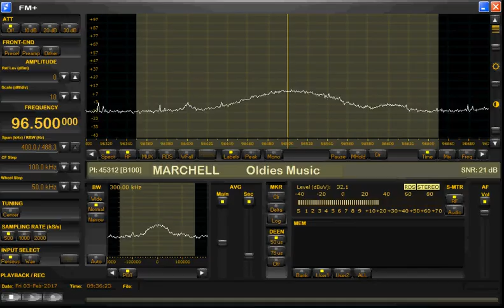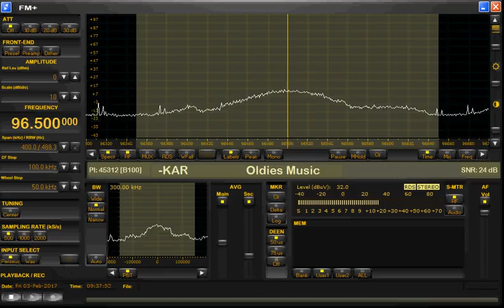03-02-2017 Marchello, Rini & Dini en de Bolderkar Loc. Elim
(Dutch Pirate  Station) Marchello, Rini & Dini en de Bolderkar Loc. Elim.